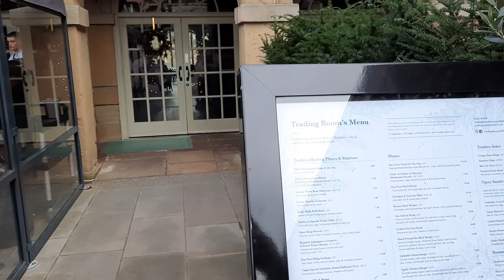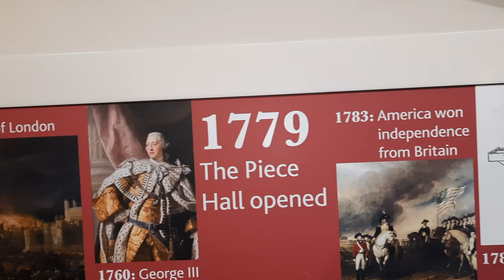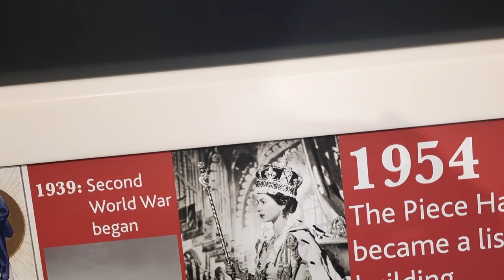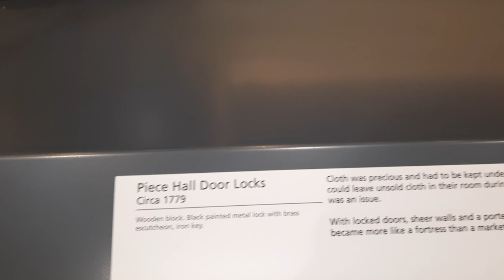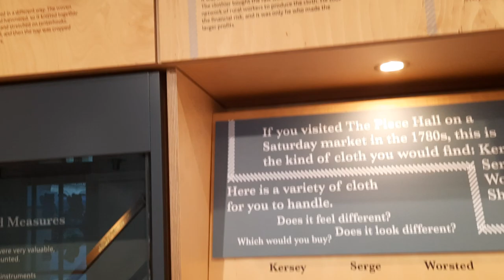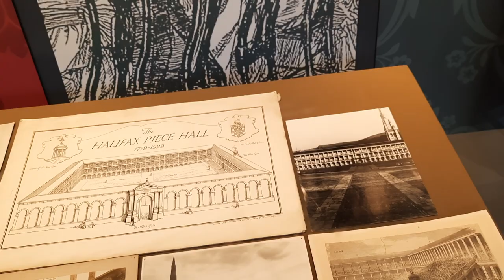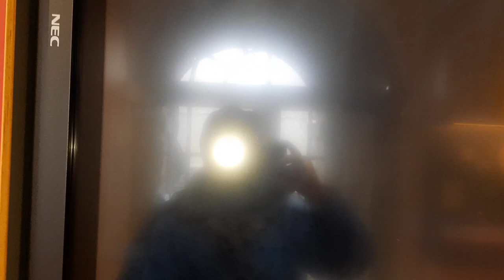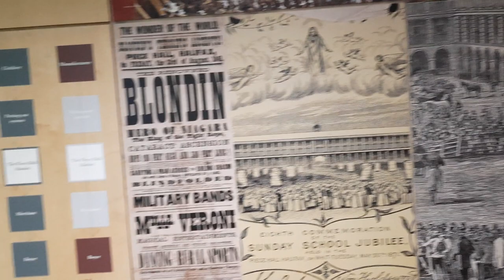Halifax - Piece Hall Part 1 - Urdu commentary- visitor centre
Halifax- Piece Hall- Part one- Urdu commentary 👌 The visitor Centre.